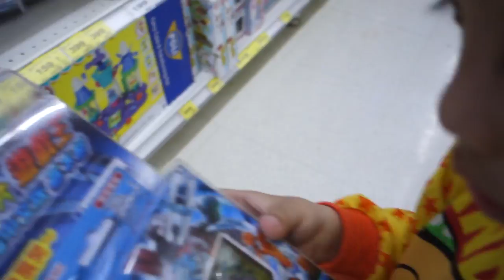kids playground ~indoor outdoor -孩子們的遊樂場〜室內室外-子供たちの遊び場〜屋内屋外-어린이 놀이터 ~ 실내 실외 妖怪手錶 吉胖喵 ~otoro